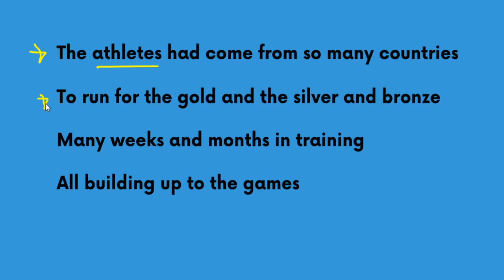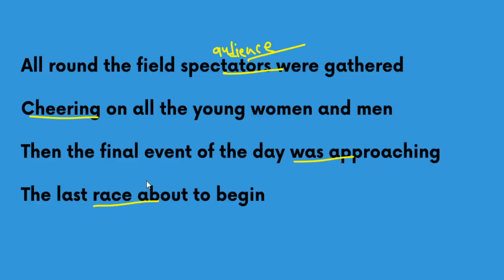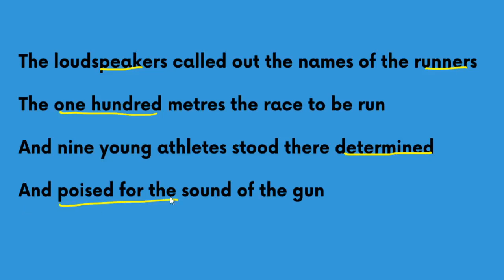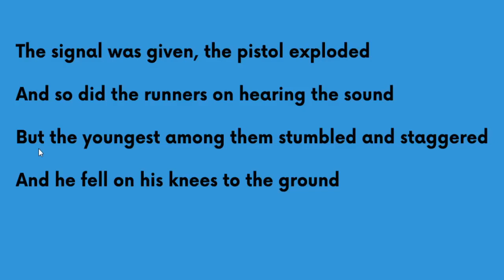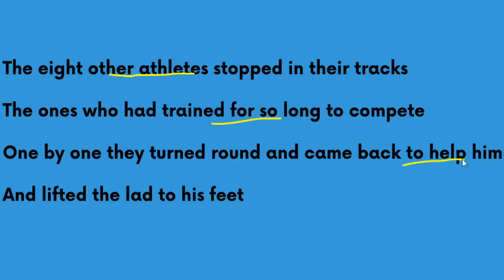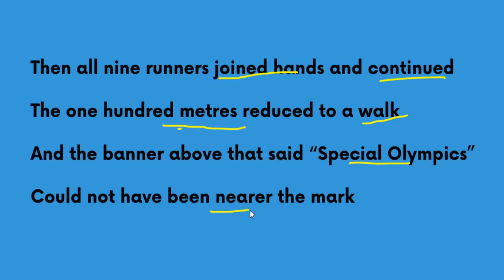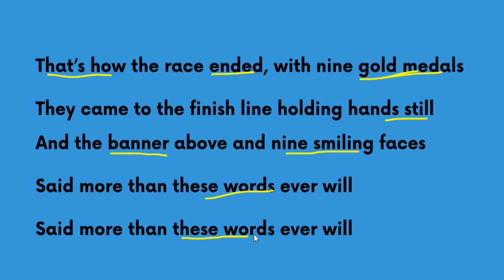Nine Gold Medals Full Explanation in Hindi Class 9 10 ICSE Board EduventureZ David Roth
‘Nine Gold Medals’, written by the American Rock vocalist David Roth, is a song that inspires human compassion and cooperation. The poem is based on a story about the nine differently-abled athletes in a Special Olympic event. In a race, when one runner fell to the ground, all the others stopped and returned back to help him stand on his feet and then they walked hand-in-hand to finish the race. Each of the athletes was awarded a gold medal in recognition of their outstanding show of empathy and compassion.
Nine Gold Medals: Explanation by lines
Stanza 1
The athletes had come from so many countries
To run for the gold and the silver and bronze
Many weeks and months in training
All building up to the games

Athletes have come from many countries all over the world to take part in the Special Olympics. They were there to compete for medals – gold, silver and bronze. They have gone through strenuous training for months to participate in the events with high hopes and dreams of winning medals.

Stanza 2
All round the field spectators were gathered
Cheering on all the young women and men
Then the final event of the day was approaching
The last race about to begin

A large audience was present at the ground to cheer the participants of different events. They cheered and enjoyed throughout the day. Now it was time for the final event of the day – the race. People were eagerly waiting for the event to begin.

Stanza 3
The loudspeakers called out the names of the runners
The one hundred metres the race to be run
And nine young athletes stood there determined
And poised for the sound of the gun

The names of the runners who would take part in the hundred-metre race were announced. There were nine participants, all determined to win the competition and lined up behind the starting point. They were ready to start, waiting for the sound of the gun.

Stanza 4
The signal was given, the pistol exploded
And so did the runners on hearing the sound
But the youngest among them stumbled and staggered
And he fell on his knees to the ground

The pistol exploded signalling the start of the race. All the runners charged ahead along their respective tracks. But suddenly, there occurred an unexpected thing. The shortest athlete among them stumbled and staggered, and fell on his knees to the ground, the asphalt track.

Stanza 5
He gave out a cry of frustration and anguish
His dreams and his efforts dashed in the dirt
But as sure as I’m standing here telling the story
Now it’s a strange one, but here’s what occurred

Nothing could be more frustrating for a differently abled athlete after such tough training. The moment he fell, he knew all his dreams, hopes and efforts were dusted. His pain and disappointment made him give out a cry. But it did not end here. There occurred something really strange following his fall.

Stanza 6
The eight other athletes stopped in their tracks
The ones who had trained for so long to compete
One by one they turned round and came back to help him
And lifted the lad to his feet

Strangely enough, the eight other athletes who were ahead of him stopped in their tracks. Though they had trained hard for so long to compete with one another and win medals, the fall of one athlete changed their minds. They now returned one by one and helped the fallen one stand up on his feet.

Stanza 7
Then all nine runners joined hands and continued
The one hundred metres reduced to a walk
And the banner above that said “Special Olympics”
Could not have been nearer the mark

Then all the nine athletes joined hands and walked to the finishing line together. The hundred metre race was reduced to a walk. But still, it was special for the great display of human compassion, cooperation and sportsman spirit. It could not have been more special in any way.

Stanza 8
That’s how the race ended, with nine gold medals
They came to the finish line holding hands still

Thus the race ended with nine athletes holding their hands right to the finishing mark. They won nine gold medals – one for each — very deservingly.

And the banner above and nine smiling faces
Said more than these words ever will

The nine sportsmen stood in smiling faces under the banner that declared it as a ‘Special Olympics’. Those smiling faces touched the heart of everyone present there. It delivered something special – a great feeling and a great lesson – this mere poem is not enough to express. It was beyond words.